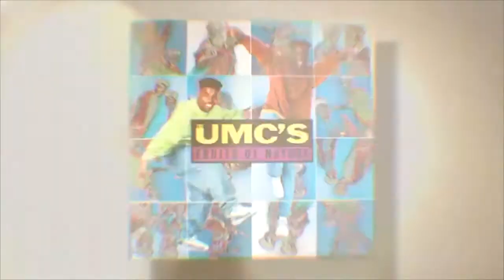Goddess Mobile TV Poetica Promo